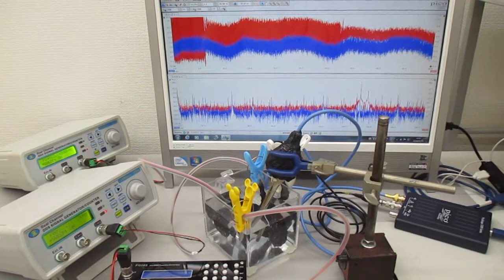超音波発振システム（１ＭＨｚ、２０ＭＨｚ） Ultrasonic-labo